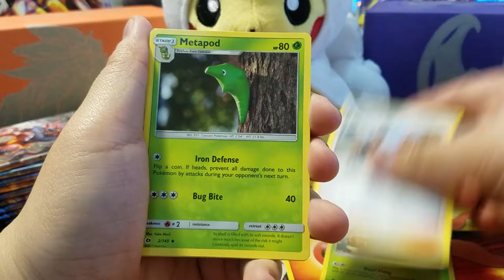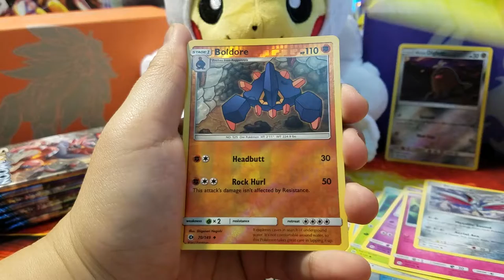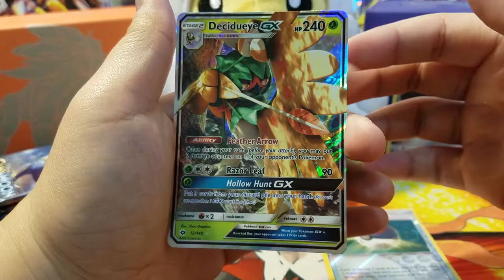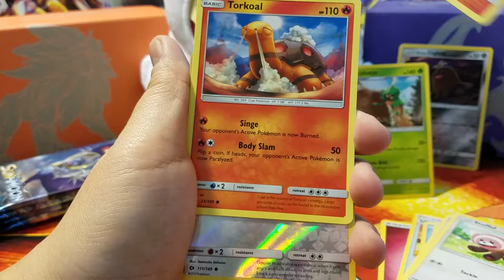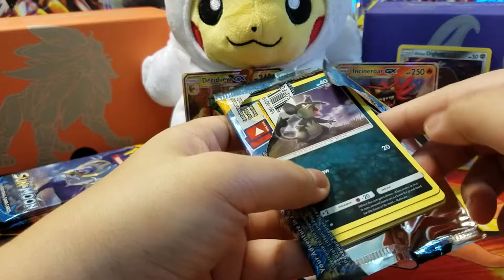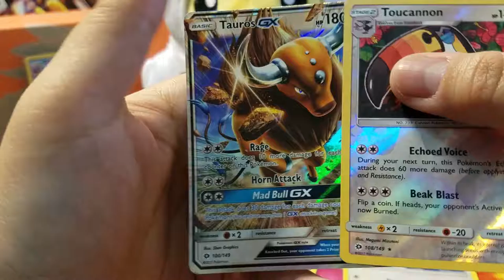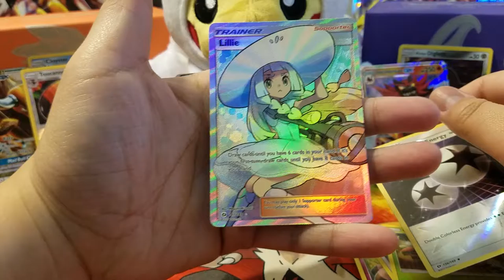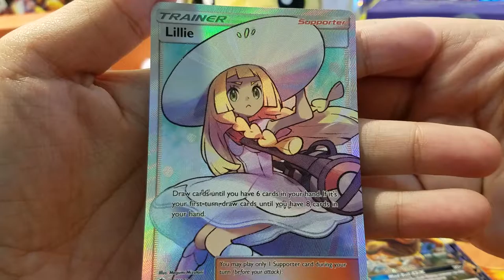Myl Opens Sun and Moon Booster Box 03 BEST BOOSTER BOX ENDING!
This got to be the BEST booster box ending! Love the cards pulled from this stack!!